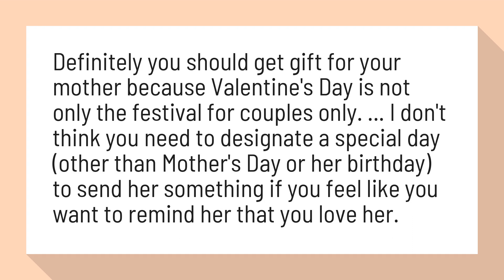Do you get your mom something for Valentines Day?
Should I get my mom anything on Valentines day? - Quora

Definitely you should get gift for your mother because Valentine's Day is not only the festival for couples only. ... I don't think you need to designate a special day (other than Mother's Day or her birthday) to send her something if you feel like you want to remind her that you love her.